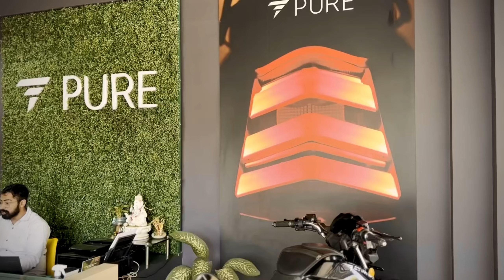saved Rs. 36000 with PURE EV EPluto 7G | Customer ownership review 11900km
PURE EPluto 7G is premium electric scooter in India designed to give you the most comfortable ride experience that any scooter possibly can! With its multi-speed smart design, you are in total control of the ride experience whether it’s daily errand in traffic or long thrill rides.

Ready for some excitement?

HappyWithPURE Campaign offers the chance to win fantastic prizes!

😍 Tag us on your social media post and receive assured gift vouchers worth Rs.1000*

💰  Refer and Earn assured gift vouchers worth Rs. 4000*

🏍️ Win 1 X *eTryst 350*

🏍️ Win 3 X *ecoDryft*

🛵  Win 5 X *ePluto 7G PRO*

🏁 *100 Crore* KM Driven by Customers

⚡AIS 156 Certified